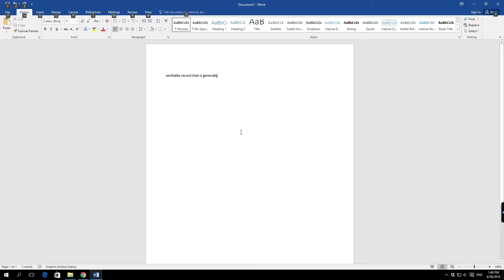How to make text bold in Word 2016